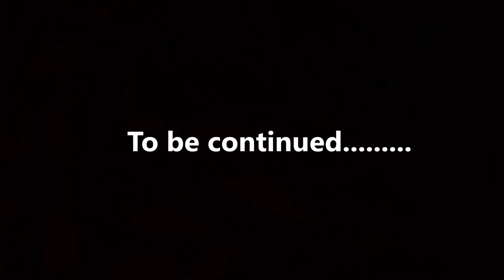Twerkulator Birthday Bar Crawl